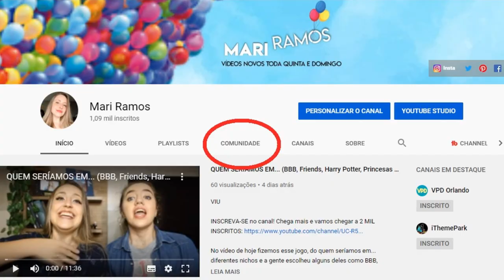COMPETIÇÃO: QUAL É O MELHOR RECHEIO DE OVO DE PÁSCOA?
VIU

No vídeo de hoje fizemos ovos de páscoa recheados e você que vai escolher qual é o melhor! É só ir lá na aba comunidade lá no meu canal e votar na enquete em qual você acha que ganha!